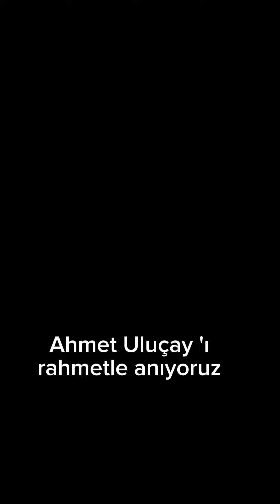Karpuz kabuğundan gemiler yapmak sahnenin bir kesimi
Filmden bir bölüm